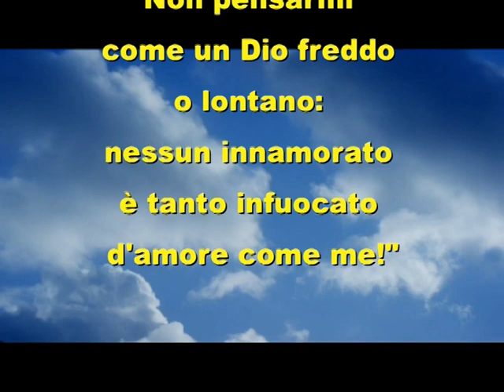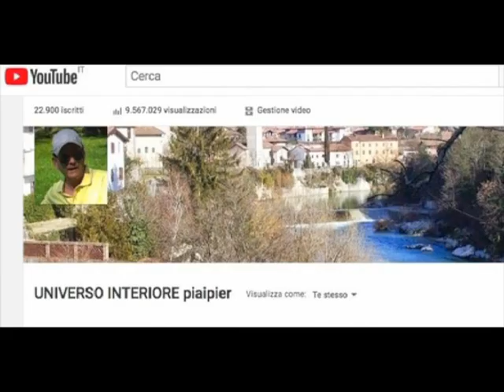DIO, DA INNAMORATO DI OGNUNO DI NOI, CI CERCA SEMPRE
Se Dio ci ha donato l’esistenza, significa che é davvero innamorato di ognuno di noi. Al nostro posto avrebbe potuto creare infinite altre persone. Invece ha scelto proprio noi...Pensiamo troppo poco a questo rapporto divino. E piú cerchiamo Dio, piú ci accorgiamo che é Lui a cercarci da innamorato. Riflettiamo bene: c’è da gioire immensamente quando siamo consapevoli che l’Amore Onnipotente ci corteggia, ammira ogni piú piccola nostra buona azione, contempla il nostro tentativo di corrispondere al suo amore, attende con gioia incomparabile ogni palpito del nostro cuore...

"Non pensarmi come un Dio freddo o lontano: nessun innamorato è tanto infuocato d'amore come me!"